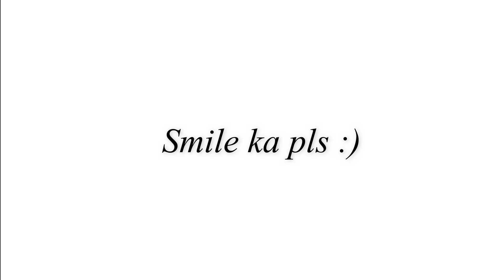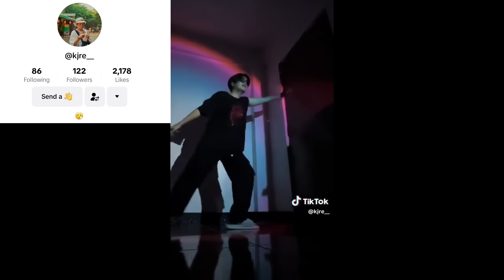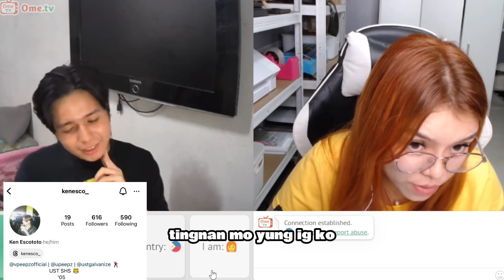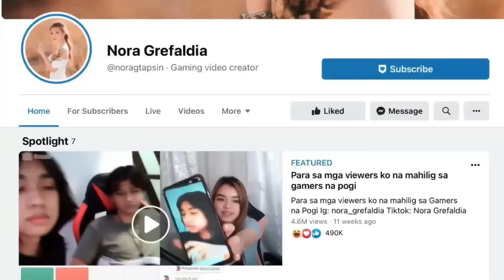RIZZING UP MY CLASSMATE (Ang galing niya sumayaw)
Nag ask ako ng permission  sa mga nasa video if meron man akong naisama na hndi pumayag at nagagalit pasensya na pakipm nalang ako sa social media ko sa baba para ma aware ako thanks

Kulitan tayo?
Magrereply agad😍

Software: Filmora

labyu po😍